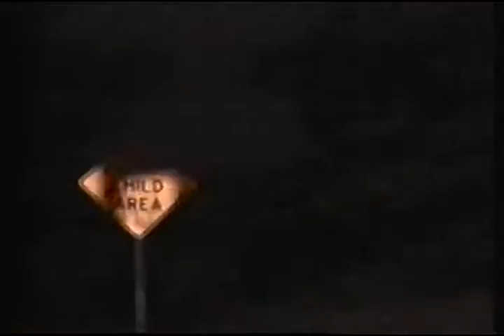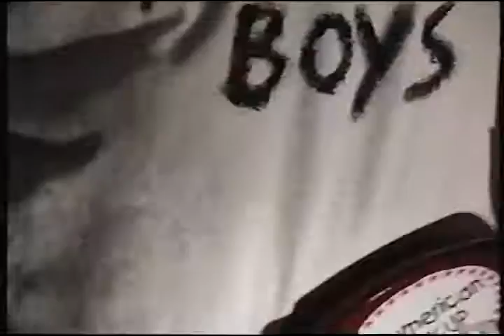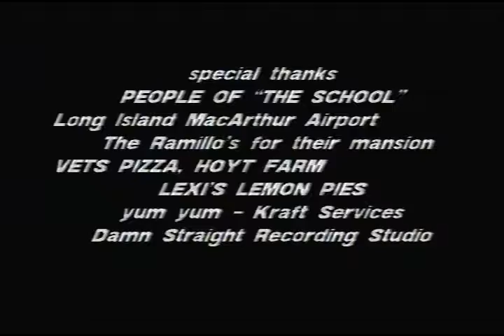Slacker TV - "Meet the Momma's Boys" - Full Episode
After crashing a celebrity mansion party, the slackers start a band called The Momma's Boys.  Tommy X builds an unstable robot drummer named Tom-Bot X.

Featuring music by 48 in the basement, The Bouncing Souls, The Go-Go's and The Ramones.

Slacker TV was a Long Island Public Access TV Show that ran from 1997 to 2004.